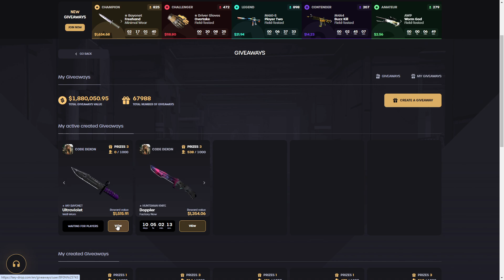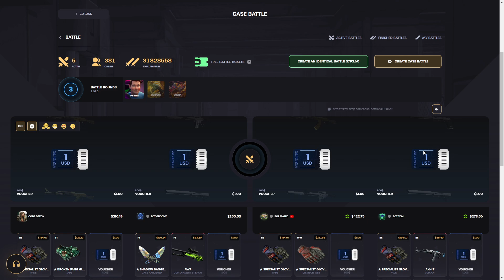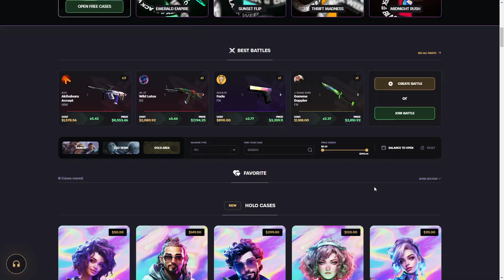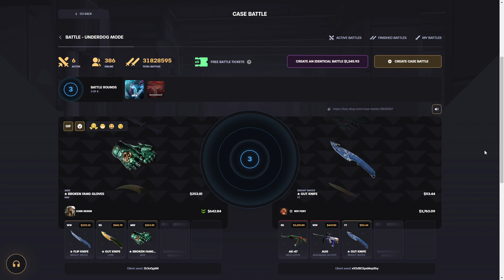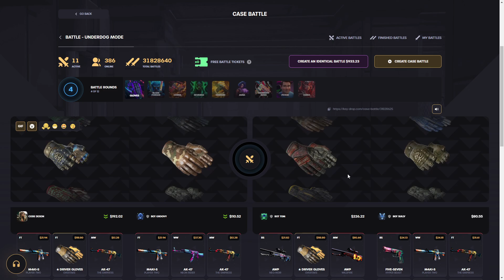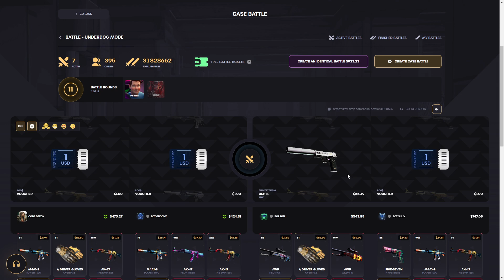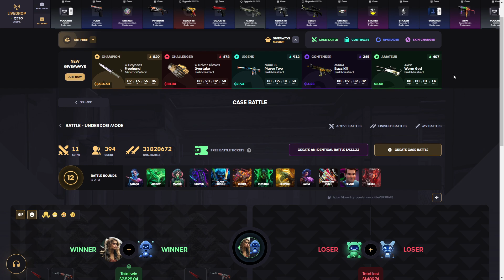KEYDROP I PULLED $4000 WILD LOTUS AT CASE BATTLE! Keydrop Giveaway, Keydrop Promo Code 2023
Keydrop Promo Code: Dexon